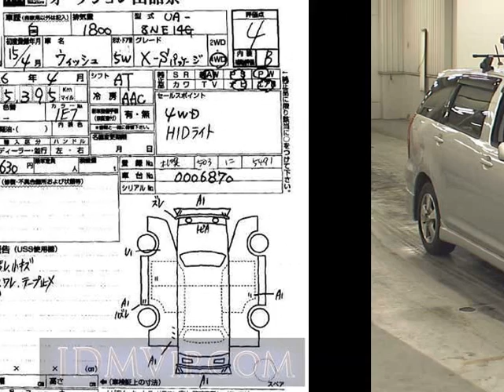2003 TOYOTA WISH X_S ZNE14G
the Authority on JDMs since 2007!  . Details on this car from auction in Japan